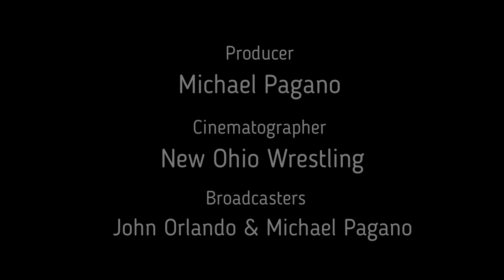Onyx & Graham Wellington vs. Brandon Fields & James Avery (NOW 2) - NOW Nation Recap - Ep. 36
It's part one of the "Best of Onyx" where we see "The Black Superman" team up with Graham Wellington to take on "The Professional" Brandon Fields and "The Stretcher" James Avery! In Onyx's debut against some men he would have lots of issues with in the future of NOW, would Onyx and Wellington be able to get the win?

Watch our live premiere of the NOW Nation Recap, every Friday night at 7:00 p.m. on Facebook!

Check out the full event and more on the FITE TV app! Just search "New Ohio Wrestling" and find hours of great New Ohio Wrestling action!

Find past episodes of the NOW Nation Recap right here on YouTube or find them on our Twitter or Facebook accounts!

Keep up with everything New Ohio Wrestling by following us on Facebook and Instagram @newohiowrestling and on Twitter @NewOhioWrestlin!